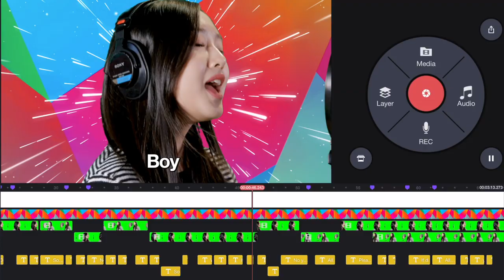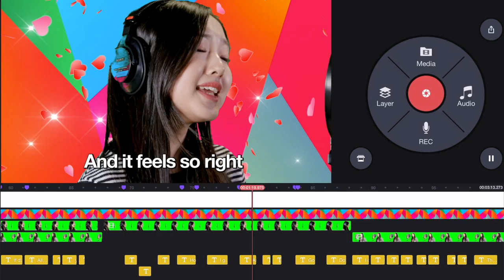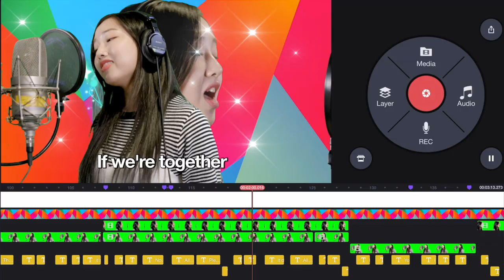Love My Way by Kriesha Chu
Available now, exclusively on the KineMaster Asset Store, Love My Way by Kriesha Chu! The KineMaster Asset Store has music tracks by artists from all over the planet. Download and create your next amazing video with professional recordings by some very talented artists!

Every KineMaster asset can be used worry-free in your YouTube videos, even if they're monetized. Try it now!

Love My Way | KineMaster Music Collection
Producer: birdlee8 (이인호)